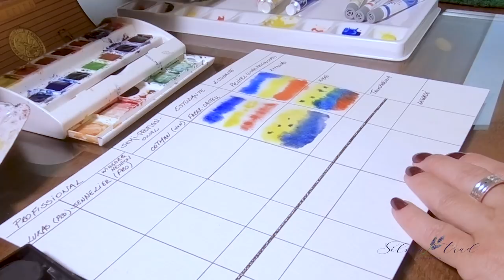Comparando: tinta barata VS tinta cara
Olá pessoal!! No vídeo de hoje vou fazer uma comparação entre as tintas baratas e as tintas caras. Podemos dizer também que as mais baratas são a linha para estudantes, enquanto as mais caras são a linha para profissionais!

Nesse vídeo levo em conta 4 pontos de comparação, são eles:

1 - expansão
2 - fusão
3 - transparência
4 - degradê

Confira o vídeo completo e faça também o teste para saber qual tinta melhor se encaixa para você :)

⚜ Silvia :)